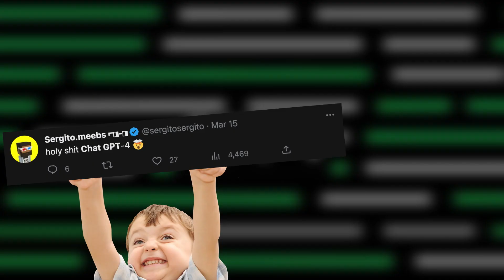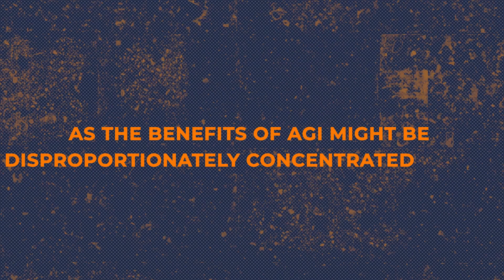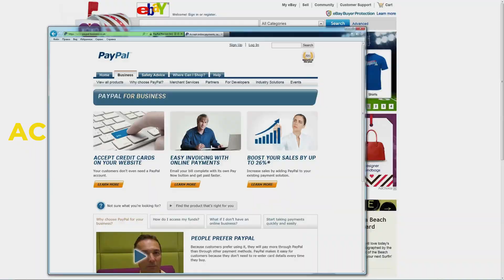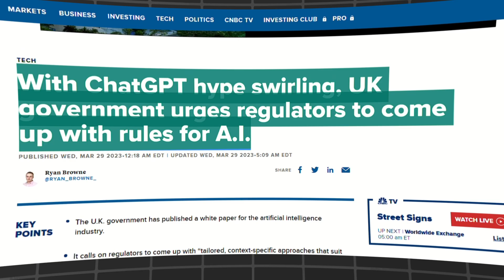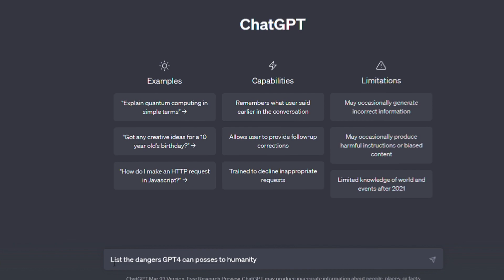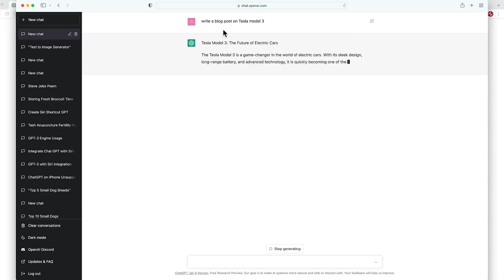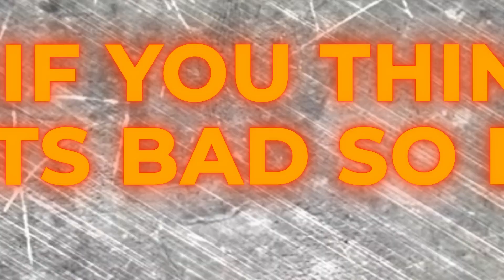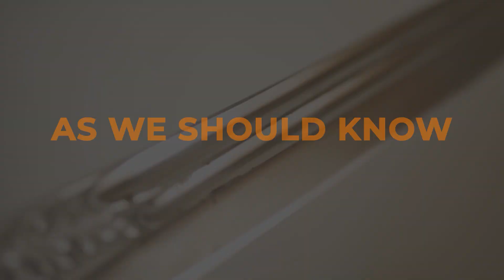Is Artificial Intelligence Dangerous Than Nuclear Weapons?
In this eye-opening video, we dive deep into Elon Musk's concerns about Artificial Intelligence (AI), Singularity and explore whether Artificial General Intelligence (AGI) poses a greater threat to humanity than nuclear weapons. With Elon Musk's insights as a backdrop, we'll discuss the potential risks and benefits of AGI, drawing on expert opinions and the latest technological advancements.

0:00 Intro
1:11 Understanding AGI
1:48 Dangers of AI Transition
4:30 Do We Have a Transition Plan?
5:30 How AGI Can Push Fake News
6:57 Bias and Discrimination
8:00 Misaligned Goals of AI
9:00 AI Arms Race
10:00 Why AI Pause is Needed